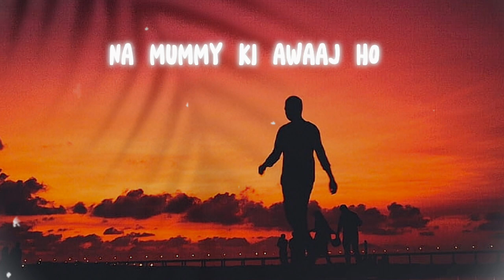THIS SONG 🎭💫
▶Welcome To CJ VLOGS

🎵Song Name
Name - Shounen Ki
Singer - Tetsuya Takeda
Hindi With lyrics